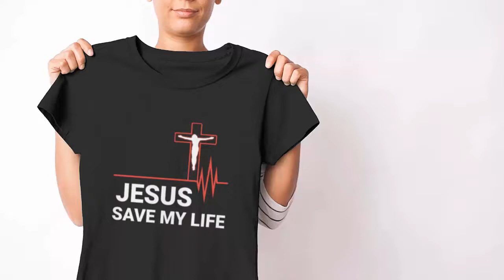Jesus save my life t-shirt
Jesus save my life t-shirt. Purchase this t-shirts and we guarantee it will exceed your highest expectations!